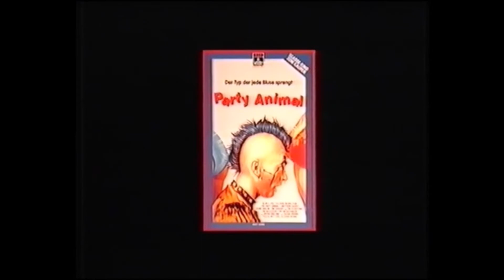Party Animal - Der Typ, der jede Bluse sprengt (CA 1984 "The Party Animal") Trailer deutsch / german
Regie:
David Beaird
Harvey Hart

Darsteller:
Matthew Causey
Timothy Carhart
Jerry Jones
Robin Harlan
Frank Galati
Lucy Roucis
Joan Dykman
Barbara Baylis
Frannie James
Leland Crooke
Billi Gordon
Susanne Ashley

© RCA/COL INT. (W.Germany) 1988